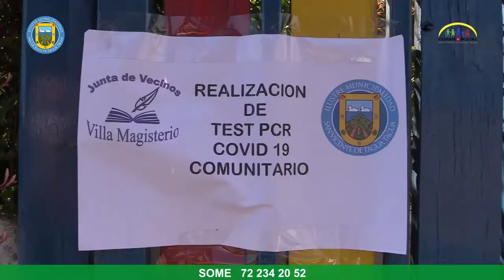TESTEO PCR PROSIGUIÓ ESTE MARTES EN VILLA MAGISTERIO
Acercando los testeos de PCR por COVID-19 a toda la comunidad sanvicentana, los profesionales del Cesfam llegaron este martes hasta un centro educacional ubicado en la Villa Magisterio, para tomar muestras a los vecinos de ese sector y la Población Miguel Bustamante.

Mario Gaete, kinesiólogo del Cesfam y coordinador de los operativos de búsqueda activa, adelantó que se realizará una reunión telemática con los dirigentes de la Unión Comunal de Juntas de Vecinos para calendarizar, en forma conjunta, los sectores en que se efectuarán los testeos durante este mes de octubre, lo que se irá informando oportunamente.

Recalcó también que, pese a que la comuna avanzó al Paso 2 de Transición, el coronavirus sigue estando presente, por lo que se deben mantener las medidas de prevención de la distancia física, el lavado de manos y el uso adecuado de mascarilla.

Por otra parte, Bernardita Orellana, vecina del sector, quien se tomó el PCR por precaución, ya que cuida a un adulto mayor y a sus nietas, expresó su agradecimiento al municipio y a la salud comunal, porque “se preocupan de la gente, porque a veces uno no puede ir al hospital y me encanta que hagan esto acá”.

Este jueves 8 se efectuará un nuevo operativo, entre las 9:00 y las 12:30 horas, esta vez en la sede de la junta de vecinos de Calle El Medio, en el que también se incluirá a la Población Gabriela Mistral.